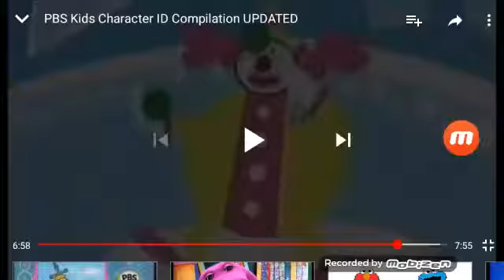Cartoon Network mx Timothy Val said